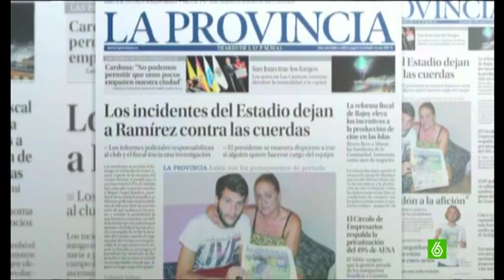Cristian Ramos, los espero que me lo digan en la cara, bueno ya no quiero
mas en la sexta